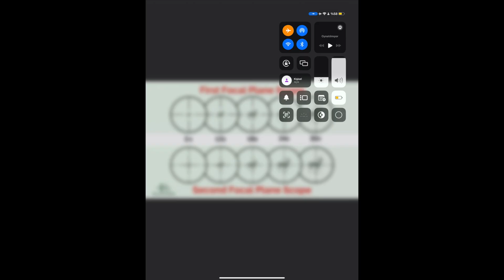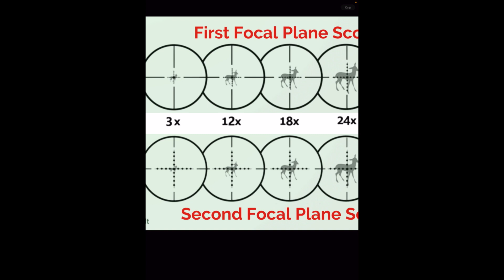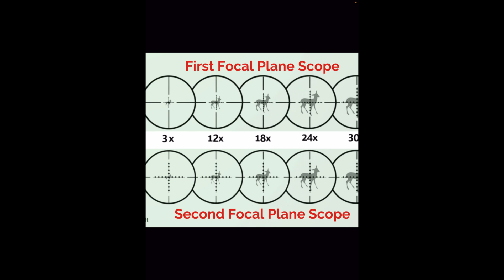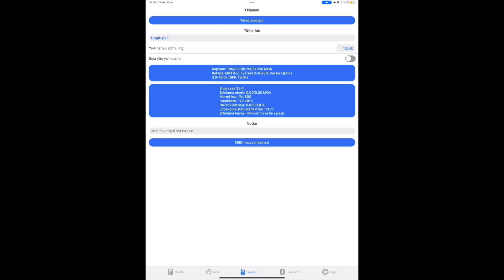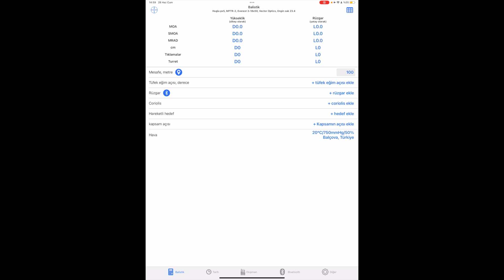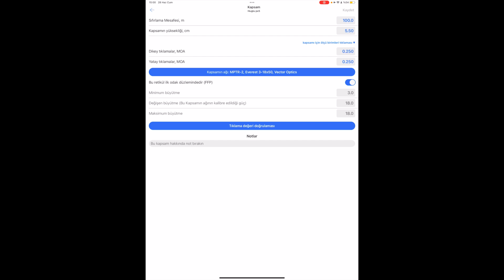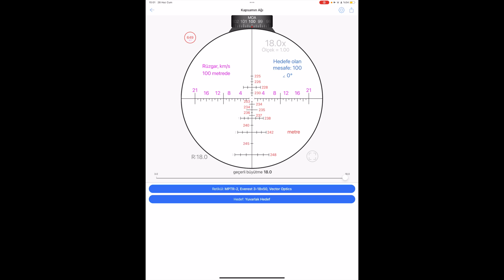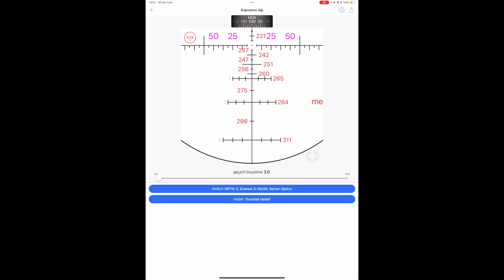Havalı tüfek için SFPve FFP dürbün seçimi? avantaj ve dezavantajları!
Merhaba ve kanalıma  hoş geldiniz! Bu videomuzda FFP (First Focal Plane) ve SFP (Second Focal Plane) dürbünler arasındaki temel farkları açıklayacağım.

Bu video ile hangi dürbünün ihtiyaçlarınıza daha uygun olduğunu öğreneceksiniz.